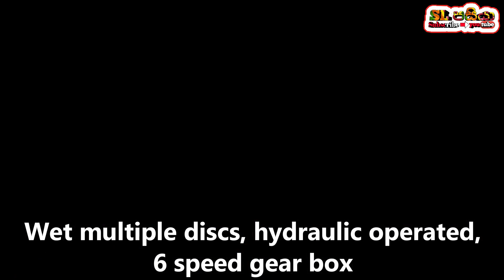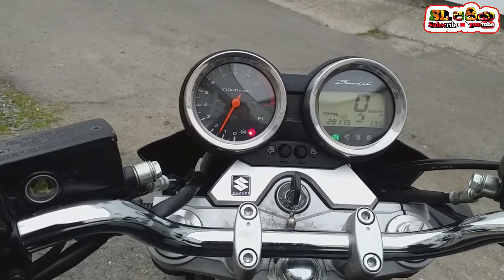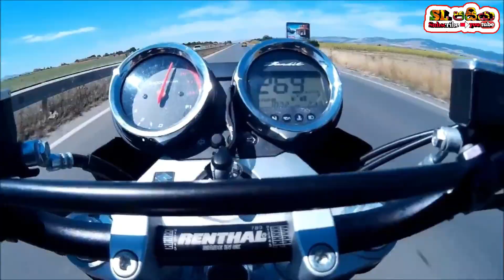SUZUKI BANDIT 1250cc Full Review in Sinhala | මිලියන 2ක ඇතෙක් | Sri Lanka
Suzuki bandit 1250cc bike full review sinhala
big engine all rounder Naked bike

other link